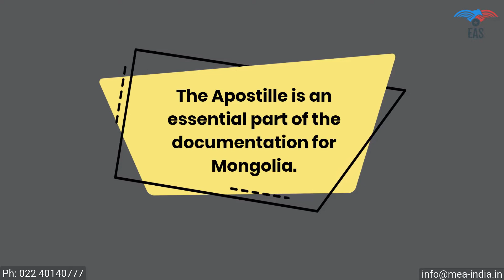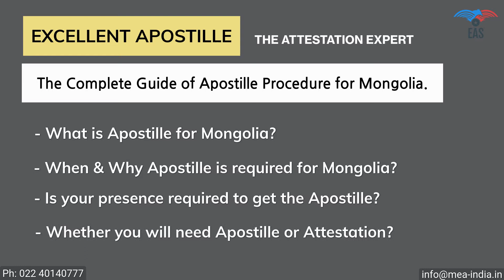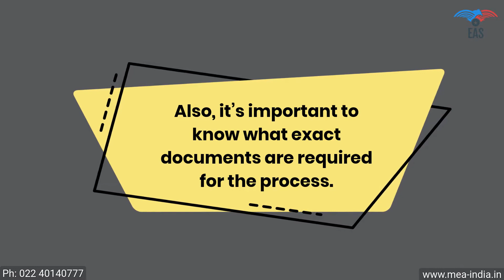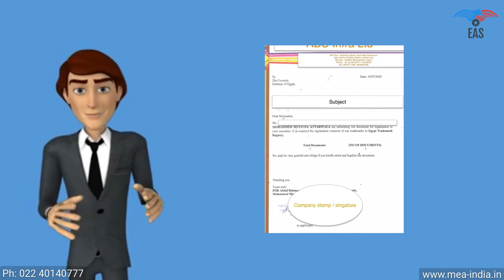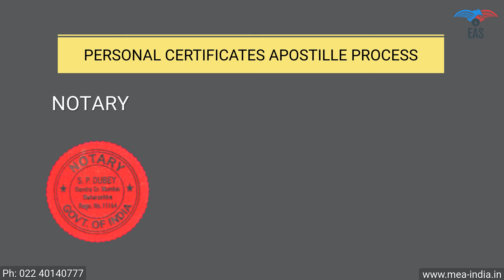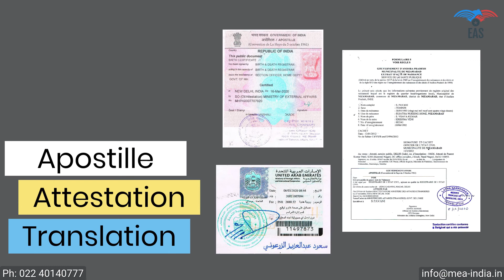Apostille Procedure for Mongolia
Get Mongolia Apostille and Legalization Service in India. Click to this link for more information about Apostille for Mongolia.

The Indian document use in Mongolia, It must be legalised by the Ministry of External Affairs India. It is a special stamp called an Apostille. MEA India offers Apostille Services for Mongolia.

Apostille stamp is valid for Mongolia.
Mongolia is not Member of the Hague Convention, But it is another CONNECTED PARTY of Hague Convention So Apostille, and consular legalization is valid for Mongolia. The Certificates need to be stamped with an “apostille” by the Ministry of External Affairs India. Although you may require diplomatic (Mongolia Embassy/Consulate) legalization/authentication of certificates for Mongolia.

The following documents can be authenticated by Apostille for Mongolia:
Commercial Certificate (Registration, Trade register, Export Invoice, COO, GMP, FSC etc.)
Certificates of civil status (Birth, Marriage, Death certificate, PCC)
Education documents (Degree, Diploma, HSC, SSC Certificate and School Reports)
Judicial decisions (Divorce Decree, Adoption)
Notarised copies of certificates (Affidavit, Power of Attorney)
Notarised translations (Approved translation, Sworn translation)